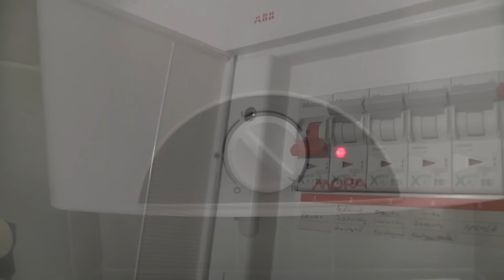Jak A Proč Vyčistit Bojler?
✅ Klikni na tlačítko ODEBÍRAT a ikonku zvonečku🔔, která tě upozorní na nová videa. Je to zdarma a mě to hodně pomůže :)
☝️ Pokud se ti moje videa líbí, můžeš mě podpořit.
Za jakoukoliv podporu Děkuji ❤️
Ahoj,
v tomto videu vyčistím bojler. Pokud by se kdokoliv z Vás do toho samého chtěl pustit, jde to samozřejmě i u bojlerů volně stojících na zemi. Tam je podle mě i mnohem snazší vrátit a dotáhnout přírubu s těsněním.
Ve videu jsem lenivej vyndávat komplet celou elektroinstalaci, proto si přes ní jen hodím hadr. (Samozřejmě mám vypnutý přívod elektrického proudu.) Komukoliv jinému doporučuji elektroinstalaci vyndat. Já jsem to pak musel nechat vyschnout, než jsem v klidu po složení mohl nahodit jistič.
Pokud je váš vodní kámen natolik "přichycený/přirostlý" k přírubě, bojleru nebo čemukoliv jinému. Jeho odstranění doporučuji maximálně rukou a nebo dřívkem, rozhodně ne ničím jiným, aby se nepoškodila vrstva pod ním.

📌Časová osa - videokapitoly:
00:00 Intro
00:17 Prvotní informace "Jak na to"
01:35 Obecné informace O čistění bojleru
03:35 Informace okolo vypouštění bojleru
06:44 Vypouštění bojleru
09:03 Okolo elektřiny ☠
09:38 Prach pod topnými tyčemi?
10:19 Elektrické součásti bojleru
11:33 Odšroubování příruby
12:00 Vodní kámen
13:16 Pohled dovnitř bojleru
13:47 Složení bojleru do původního stavu
14:50 Odvzdušnění bojleru
16:01 Poděkování
16:24 Outro
📺 Užijte si sledování tohoto videa
☢ Nové video sleduj každé úterý ☢
📍 Pokud mne chceš kontaktovat, tak napiš do komentářů.
E-mail pro spolupráce:
Muzika použitá ve videu:
📌Informace k radám:
Pokud chceš rady ohledně techniky a funkčnosti věcí, kterými se zabývá tento kanál, budu rád, když tvůj problém, budeme řešit v komentářích, aby se k němu mohli vyjádřit i ostatní uživatelé. Často sem chodí lidé z různých řemeslných oborů a to znamená: "Sto lidí, sto názorů." Je však důležité nezapomínat na to, že na YouTube si můžeme povídat o tom, jak by to "asi" mělo být, avšak nic na tomto kanále neberte jako "bernou minci". Pokud máte nějaký problém, nikdy nedoporučuji, aby jste ho řešil jako amatér. Vždy je potřeba najmout si odborníka, který jej posoudí a popřípadě vyřeší na místě. Může tam být mnoho proměnných,
Tato videa neslouží jako návod, ale pouze jako informace jak věci probírané ve videu fungují, nebo by fungovat měli.
© Jdu do dílny - Všechna práva vyhrazena.